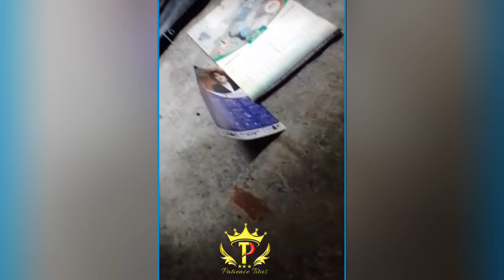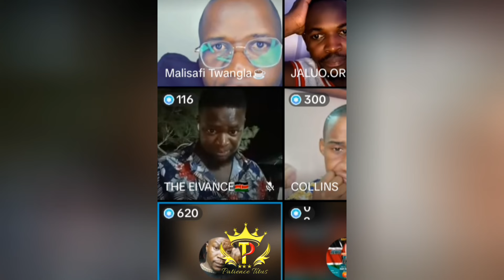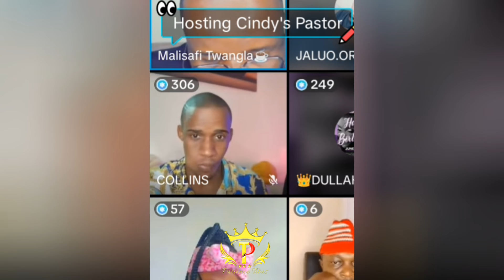SHOCKING😯CINDY BAIBE'S "MGANGA" SPEAKS TO THE PUBLIC FOR THE FIRST TIME😯🙆